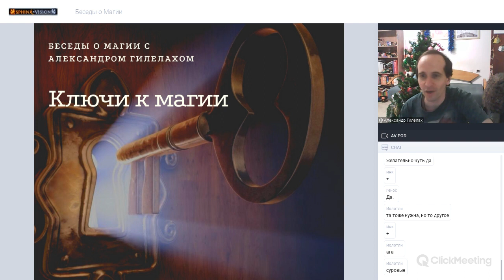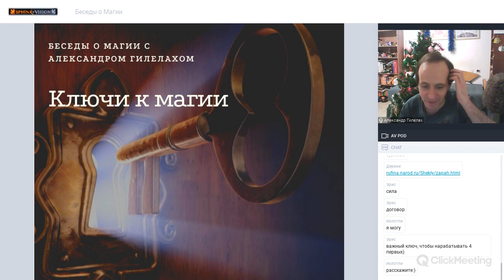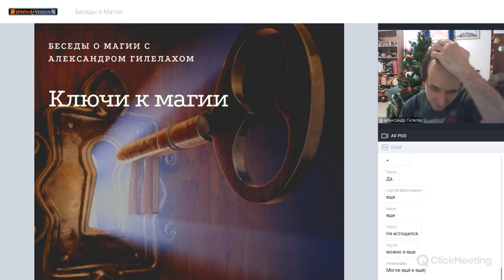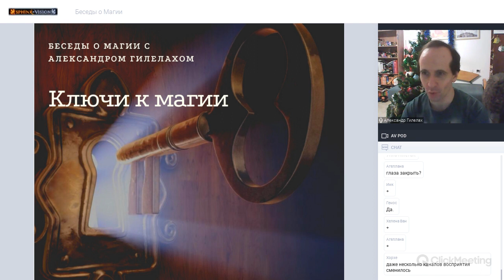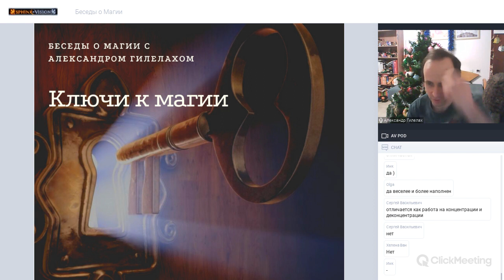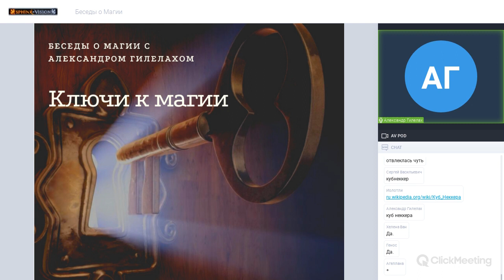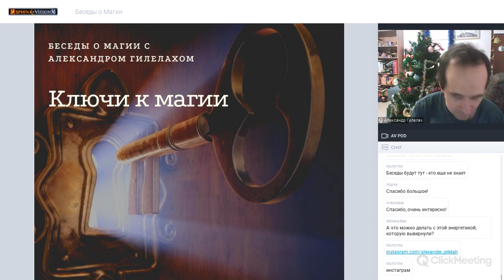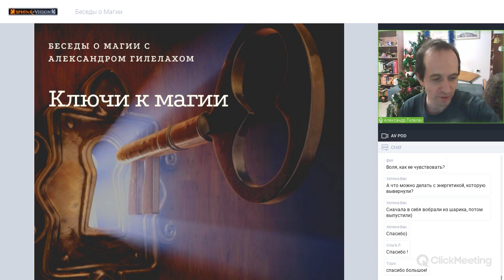Ключевые навыки мага | Идёт набор на начальный курс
В своих новых Беседах о Магии я расскажу о базовых качествах мага, кастовой модели, о своем пути, о подходе к обучению магии, о необходимых базовых практиках в рамках моего нового курса «Ключи к Магии».

Мои новые курсы:
Базовый курс по магии "Ключи к магии", стартует 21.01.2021

Тайм-коды:
00:00 приветствие
04:06 о минимальных базовых качествах и кастовой модели в магии
6:35 традиции и школы, куда брали всех учеников
8:12 обучение в традиционных школах
9:28 первичные Ключи, качества и база
13:20 о четырех египетских символических ключа и первоосновы
14:10 первый Ключ – Внимание
24:10 второй и третий Ключи – Воля и Намерение
29:14 четвёртый ключ – Осознание
39:10 обучение базовым качествам и получение энергии на это
34:20 о договоре, фиксировании модели реальности, вере
35:10 о Силе и связи с миром, Запределье, Смысле и Союзниках – последующих за базовыми ключами
37:12 о своем пути – как я учился и продвигался на пути
46:40 о моем базовом курсе – что будем изучать
50:50 практика – делаем практику на внимание с предметом
55:40 практика - делаем практику на внимание с энергией
1:00:00 практика - делаем практику на внимание с созерцанием образа, обсуждение результатов практики
1:07:47 практика – работа с установкой, сборка мира
1:14:04 о программе для работы с эмоциями и тревогой
1:17:10 практика с невозможными фигурами - куб Неккера
1:27:05 активная воля как творящей силе
1:29:50 итоги Бесед и важности работы с базовыми качествами
1:37:20 ответы на вопросы.